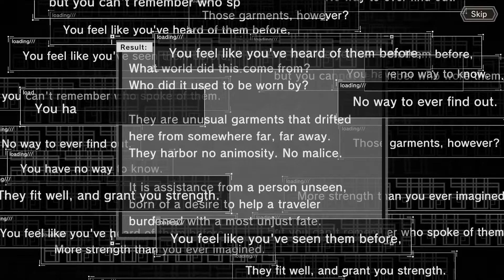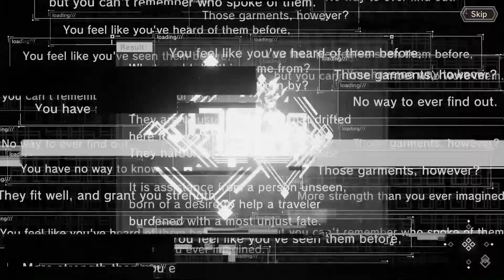Nier Reincarnation: SINOALICE 200 Tiradas (Pulls)